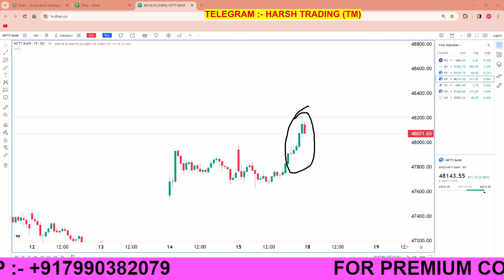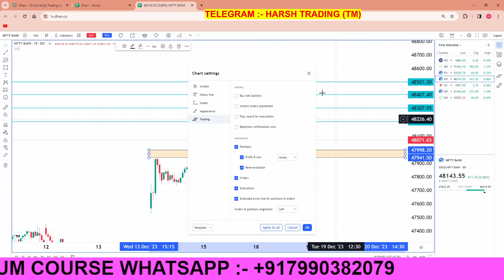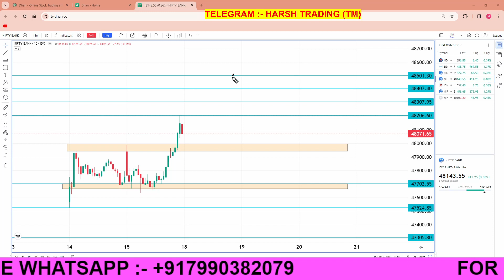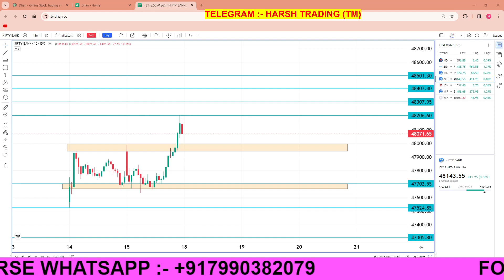Banknifty prediction for tomorrow | Bank Nifty Analysis for Mondayday | 15 DEC 2023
Ghanshyam Tech Banknifty prediction for tomorrow | Bank Nifty Analysis for Mondayday | 15 DEC 2023